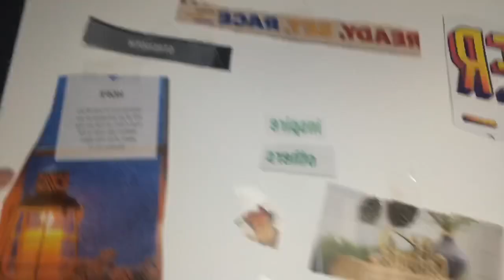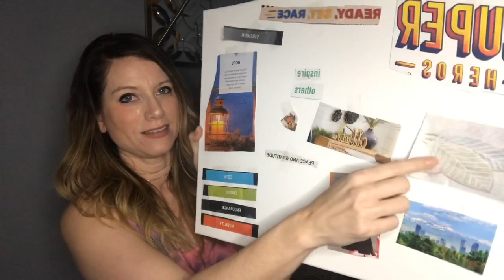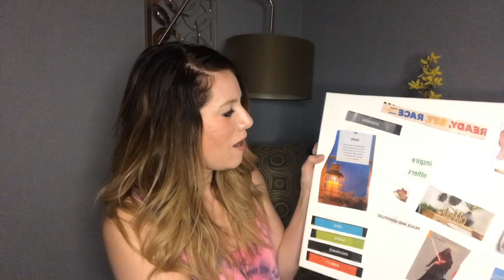10 Years Before and 10 Years After: Vision Board Collaboration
It’s a vision board collaboration! Check out my vision board 2020 creation.

VIDEO DESCRIPTION VERBIAGE:

We are in the New Year and New Decade! These videos are here to encourage you to take control of this new year and the next decade.

There are so many ways this can be done, one will surely inspire you!!

Just for watching you can even win a $50 AMAZON gift card to start your New Year off!!! How? Glad you asked!!

Eligibility to win:

* Must watch and give thumbs up on all videos in this playlist (10 total)

* Leave a comment 2-3 sentences long minimum. Your comment must be genuine about the video and include the hidden emoji in each video. Emoji will be different so be sure to look for it!!

Winner will be Announced on Wednesday, January 8th. Check back on any video in the playlist and the winners name will be pinned to the top of the comments section!!!